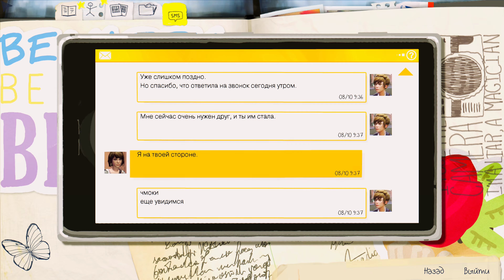Life Is Strange 05